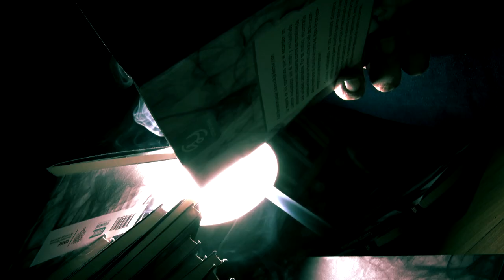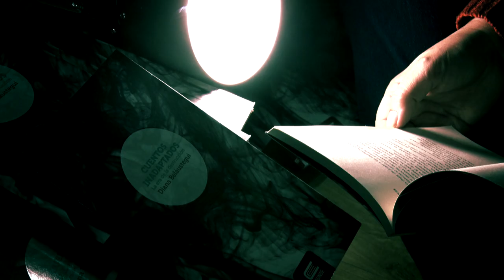PIEL DE PAPEL | Diana Beláustegui: CUENTOS INADAPTADOS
La autora lee fragmentos de su libro "CUENTOS INADAPTADOS."